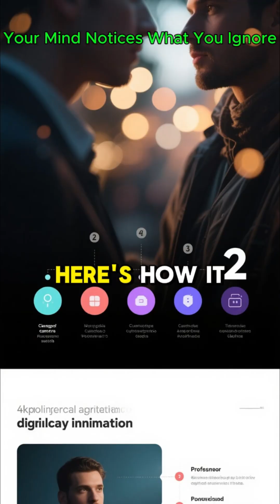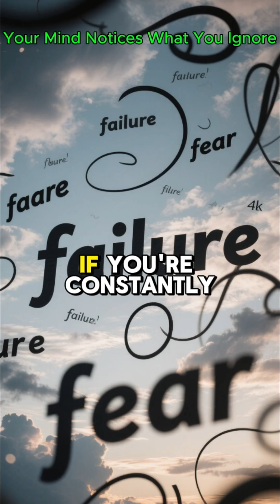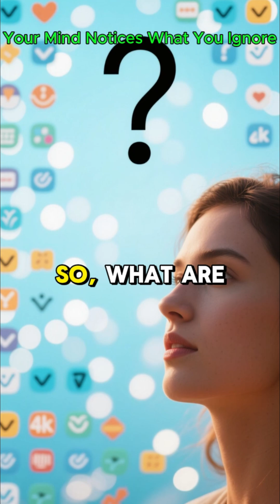Your Mind Notices What You Ignore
| Psychological Facts